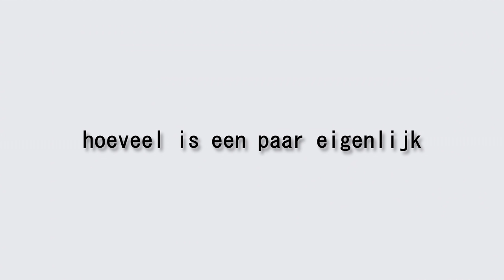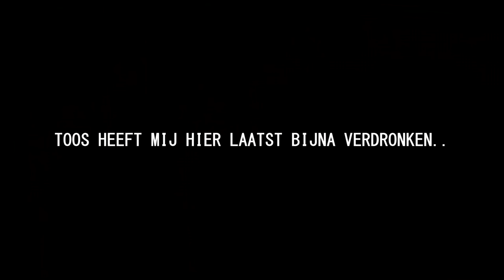ACHTERVOLGING terwijl ik ACHTERUIT rij.. - GTA 5 Roleplay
🎮IGN Info:
Steam: LikeAWalnut
EpicGames: LikeAWalnut
Minecraft: LikeAWalnut
Origin: LikeAWalnut
PSN: Mrwalnutt
Rockstar: LikeAWalnoet
Roblox: MonteurDeurHenkie